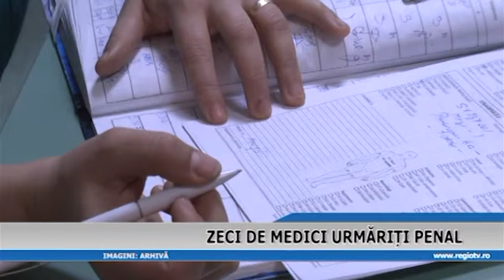ZECI DE MEDICI URMARITI PENAL